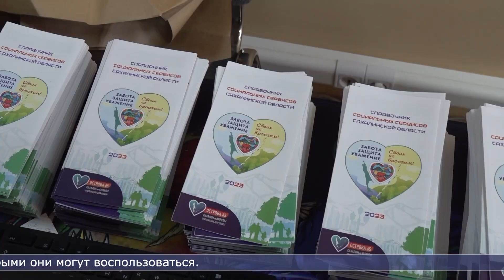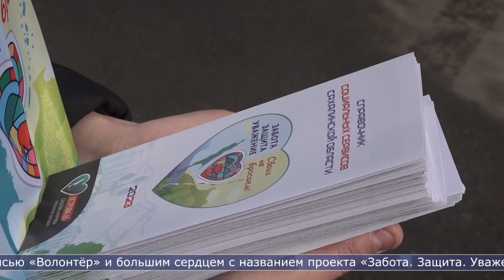22.03.2023 Волонтёры расскажут южносахалинцам о социальных сервисах